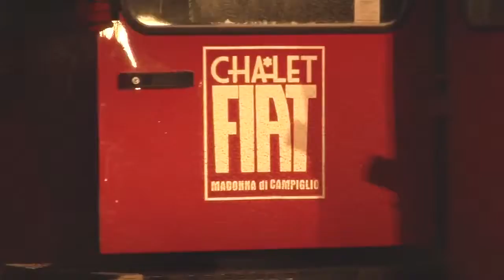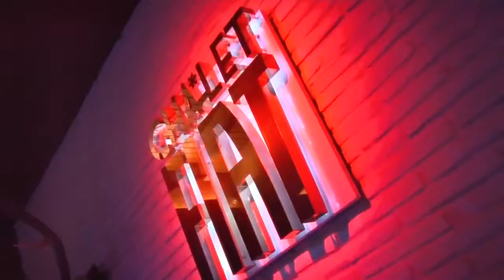Fiat Panda 4x4 HD 2013 Winter Fun Commercial Madonna di Campiglio